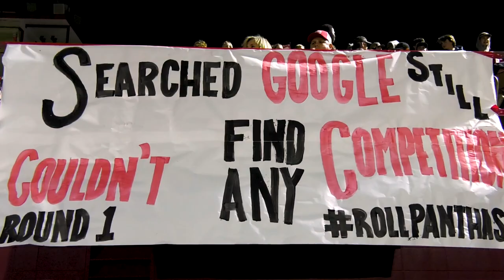MHS Playoffs !!!! Roll Panthas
Produced and Edited by Kasyn Sanders